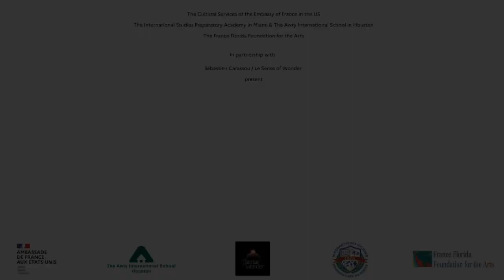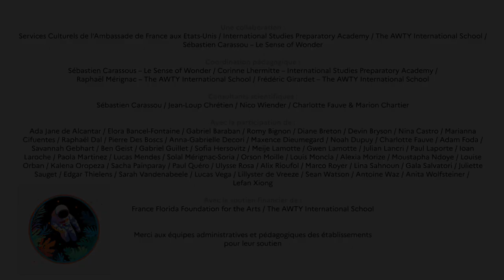Quels sont les risques encourus par les astronautes dans l'espace ?